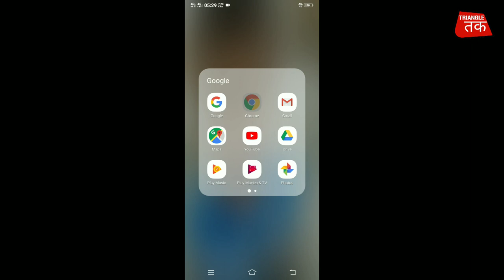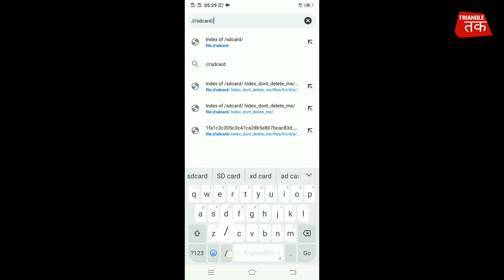How to recover photo from calculator hide app | hidex calculator lock App | recover photo on hidex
About Video:-

in this video explain:-How to recover photo on hidex calculator lock

and share with friend

Cover Topic :-

1.how to recover photos from calculator hide app
2.how to recover photos from calculator app
3.how to recover on hidex calculator
4.how to recover iamge on hide calculator
5.how to recover image in hindi in calculator
6.how to get image on hidden calculator
7.how to recover calculator lock photos
8.how to recover pics from calculator
9.how to recover istant calculator lock

Howtorecoverphotosfromhidexapp
Social Links(Increase Followers):-